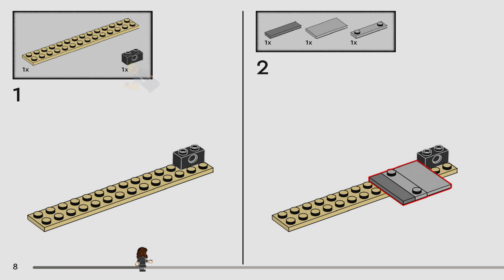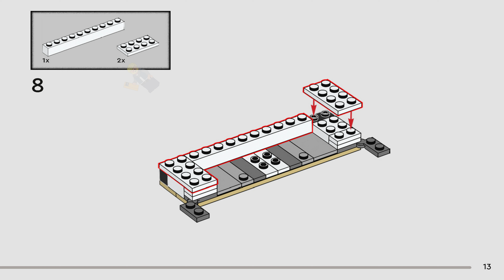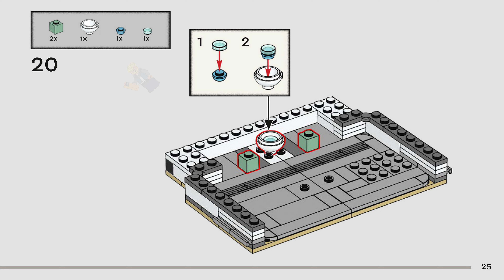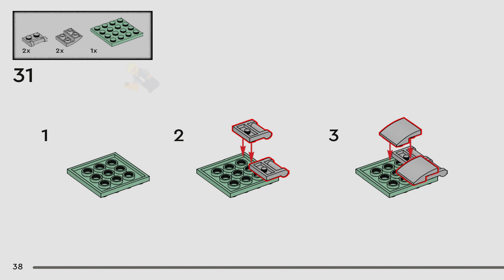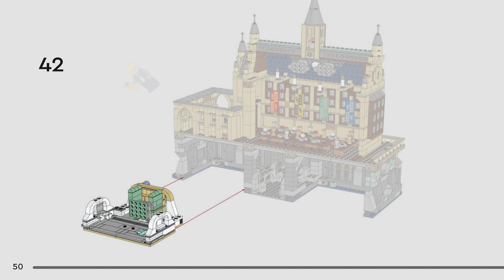LEGO Instructions - Harry Potter - 76435 - Hogwarts Castle: The Great Hall (Book 4)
LEGO 76435 Instructions - Philosopher's Stone - Hogwarts Castle: The Great Hall  - Harry Potter

76435 LEGO Instructions from the LEGO Harry Potter Philosopher's Stone theme will guide you how to build LEGO Hogwarts Castle: The Great Hall  Harry Potter set 76435

Invite your young wizard, witch or Muggle™ to join students and teachers in the Great Hall with this epic LEGO® Harry Potter™ Hogwarts™ Castle toy playset for kids (76435). A magical gift for boys, girls and any Harry Potter fan aged 10 and over, the castle build features the largest-ever LEGO brick recreation of the Great Hall, which is packed with authentic details including floating candles and the illusion of sky. Also explore the courtyard and dungeon with a secret entrance and 3 detailed rooms – a bathroom, corridor and Hufflepuff™ common room that each slide out for easy play.

This collectible set features 11 characters, including Harry Potter, Hermione Granger™, Albus Dumbledore™ and a mountain troll for creative play, plus 5 of 14 random collectible Hogwarts portraits for display.

This playset is part of a LEGO Harry Potter collection of modular sets (sold separately) that connect to create the most detailed brick-built Hogwarts Castle scene ever.

LEGO® Harry Potter™ collectible Hogwarts™ Castle toy playset for kids – The largest, most detailed LEGO brick model ever of the Great Hall, a magical gift idea for young wizards, witches and Muggles™
11 characters – Harry Potter™, Ron Weasley™,Hermione Granger™, Albus Dumbledore™, Professor Quirrell, Leanne, Daphne Greengrass, Terry Boot, Professor Vector, the Fat Friar and a mountain troll
Imaginative play toy – Build the Great Hall, courtyard and a dungeon with a secret entrance in the rockface, plus 3 rooms (bathroom, corridor and Hufflepuff™ common room) that slide out for easy play
5 of 14 collectible Hogwarts™ portraits – This Harry Potter™ building toy includes 5 of 14 random Hogwarts portrait elements to display in the dungeon corridor and Hufflepuff™ Common Room
Harry Potter™ themed gift idea for kids – This magical toy building set makes a fun gift for boys, girls and any fan of Harry Potter stories aged 10 and up
Intuitive instructions – The LEGO® Builder app guidesyour youngster on an intuitive building adventure with tools that let them zoom in and rotate models in 3D, save sets and track their progress
LEGO® Harry Potter™ collection – The Great Hall is the main model in a series of modular sets (sold separately) that connect to create the most detailed LEGO® brick-built Hogwarts™ Castle scene ever
Build, play and display – The buildable castle toy in this 1,732-piece LEGO® Harry Potter™ set measures over 16 in. (40 cm) high, 17.5 in. (44 cm) wide and8.5 in. (21 cm) deep